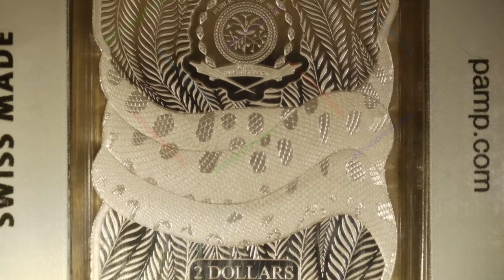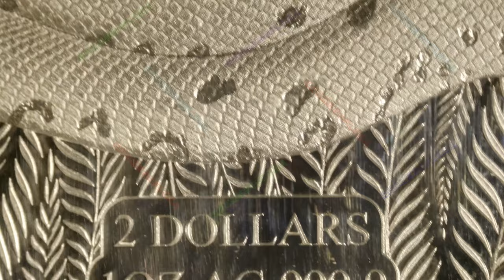Anaconda / Natures Grip / Pamp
Year: 2024
Title: Anaconda
Series: Natures Grip
Mint: PAMP
Mintage: 4,000
1oz Silver Bar